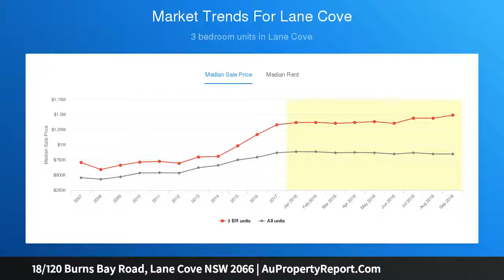18/120 Burns Bay Road, Lane Cove NSW 2066 | AuPropertyReport.Com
18/120 Burns Bay Road, Lane Cove NSW 2066
Property Type: apartment
Bedrooms: 2
Bathrooms: 2
Car Space: 1
'The Quadrant' Relaxed And Private Living